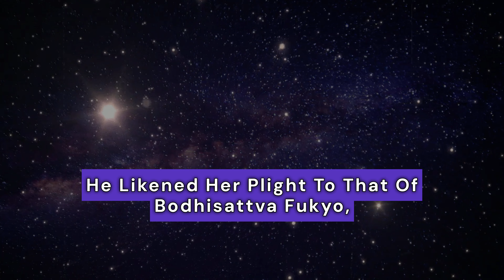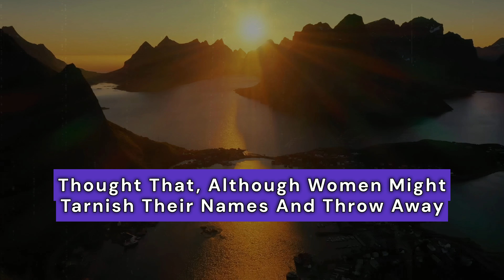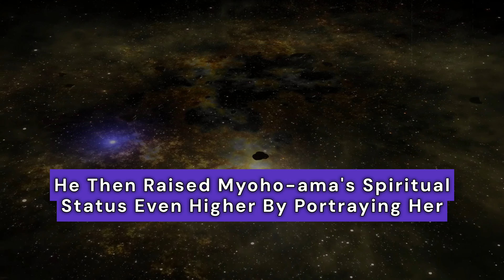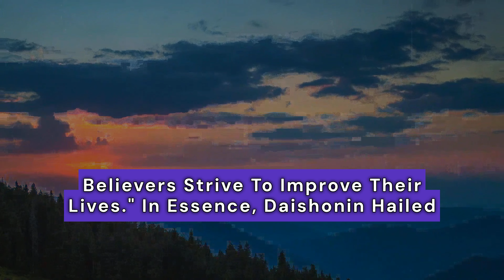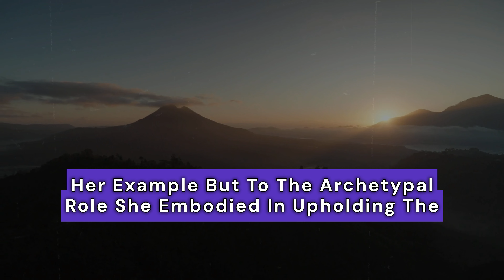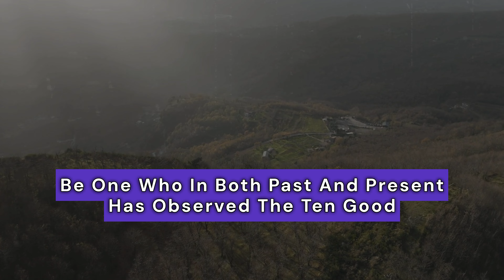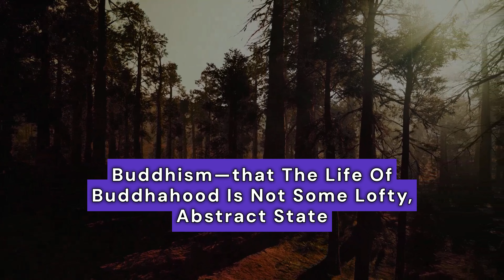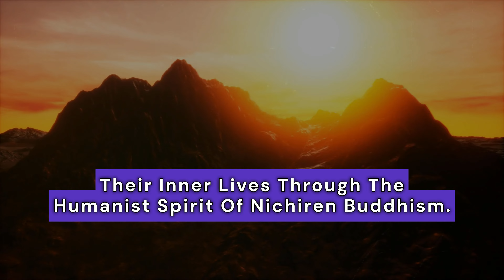Mystic Law Reveal Everything | Nichiren Buddhism